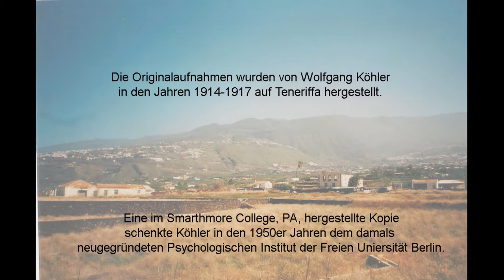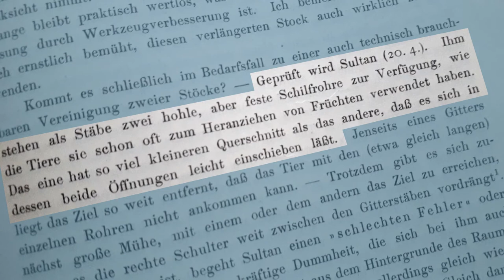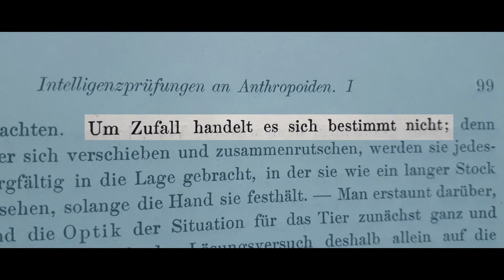Problemlösen bei Schimpansen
Dieses Video enthält Ausschnitte von Filmen, die Wolfgang Köhler (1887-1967) in den Jahren 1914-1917 in der Anthropoidenstation Orotava auf Teneriffa aufnahm. Sie entstammen einer bisher unveröffentlichten Kopie, die in den 1950er Jahren im Smarthmore College, PA, hergestellt wurde. Das Video "Problemlösen bei Schimpansen" ist Teil der Seite wo das sogenannte "Einsichtverhalten" näher erklärt wird.